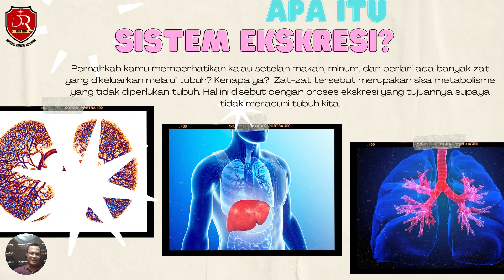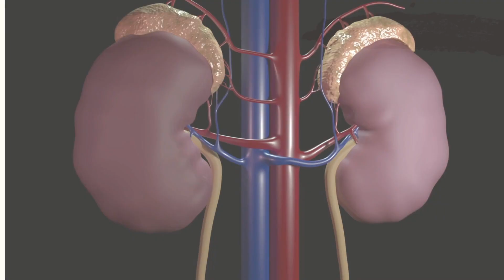Mensyukuri Nikmat Ginjal: Sistem Ekskresi pada Manusia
Video Pembelajaran ini dibuat saat sesi Pelatihan Canva Edu bersama IGI Natuna Batch 15